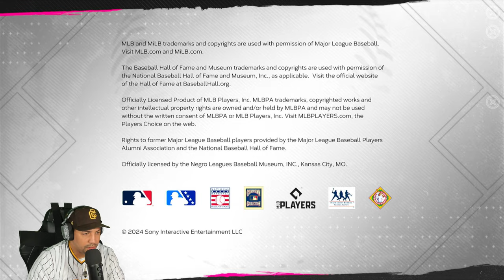MLB The Show 24 -Road to the Show - Part 2 - The Downfall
MLB The Show 24 Road to the show full game | First Gameplay PS5 60fps HD